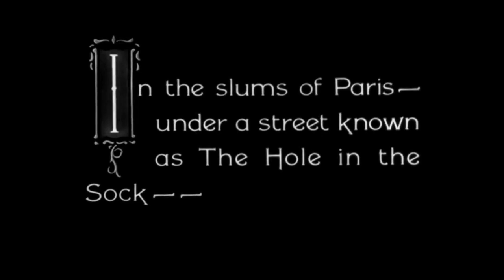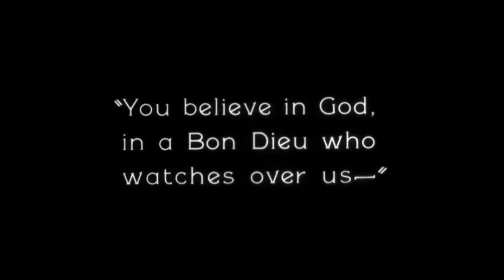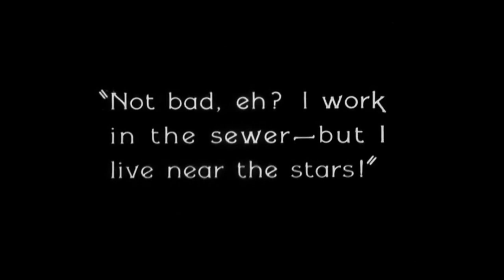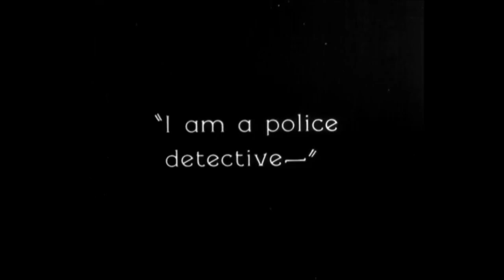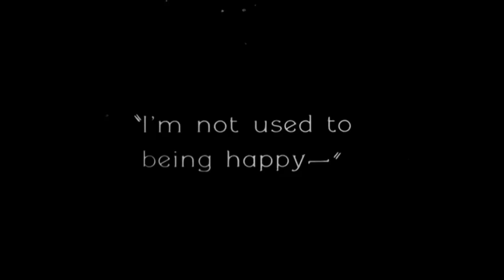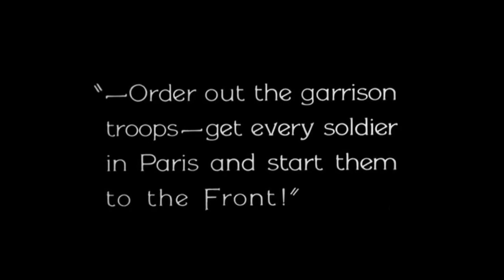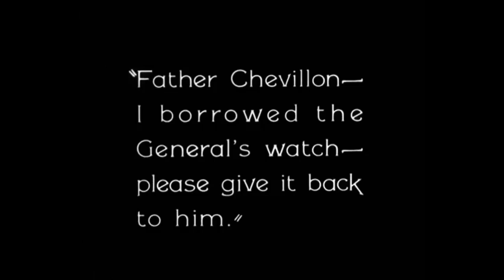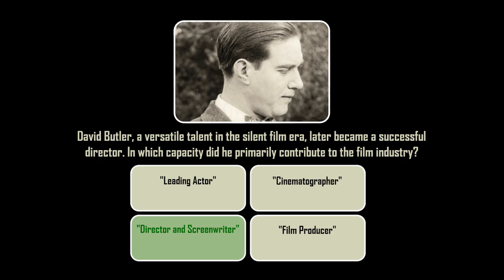7th Heaven (1927) with Trivia Quiz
A street cleaner saves a young woman's life, and the pair slowly fall in love until war intervenes.